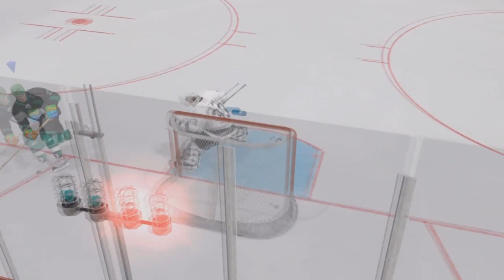NHL 12 - Seals in action